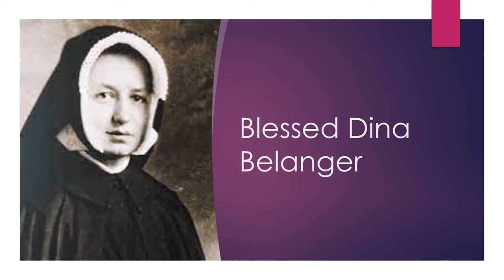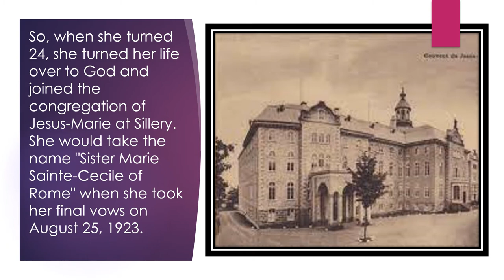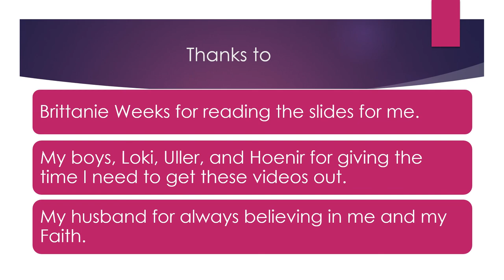Blessed Dina Belanger (Sept 04)